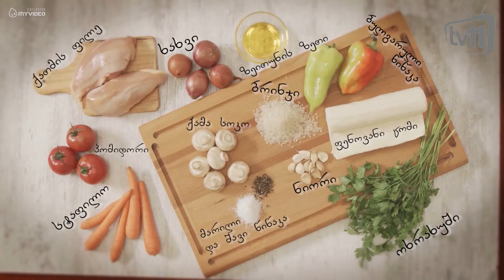Bon appetite - ქათმის ხორცის ღვეზელი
Bon appetite - კულინარიული გადაცემა